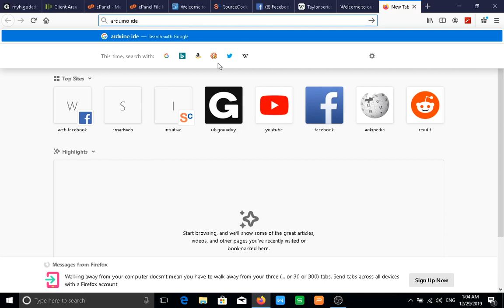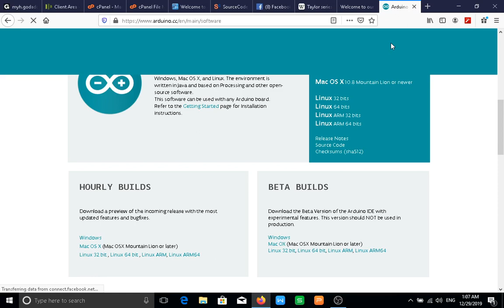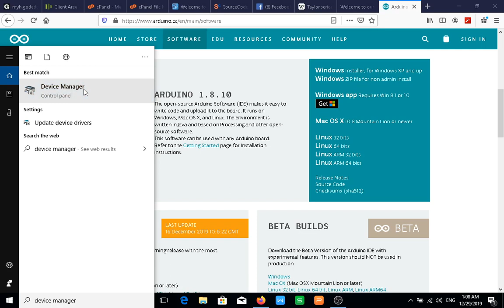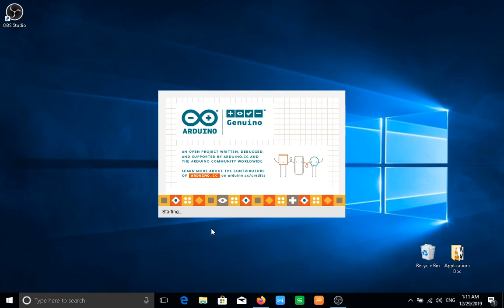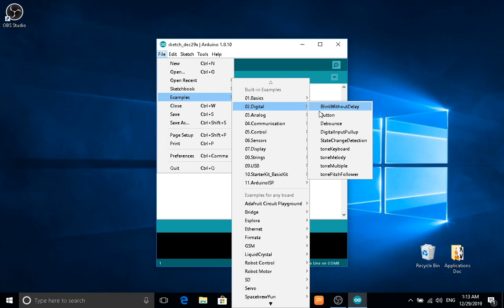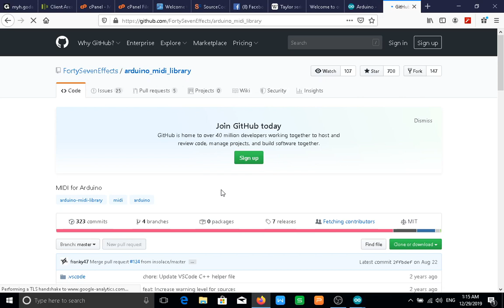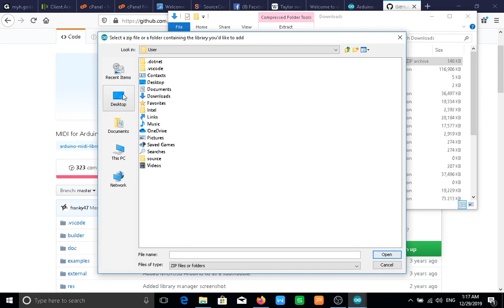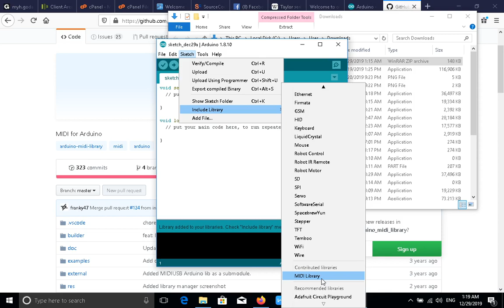Arduino Organ MIDI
An introductory video to the installation of the Arduino IDE and Installation of the MIDI library. By the end of this video Series we would have built the MIDI encoder for an Organ Pedal Board, starting from building a working prototype on a breadboard to getting a professionally printed PCB and final setup.